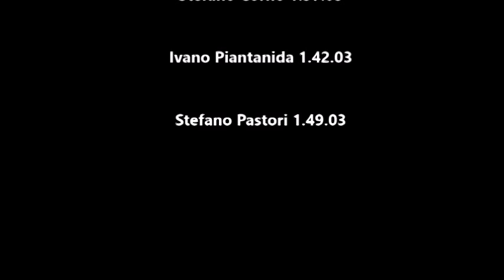2014 - Novara Mezza San Gaudenzio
Novara 18a Maratonina di S. Gaudenzio 26 gennaio 2014